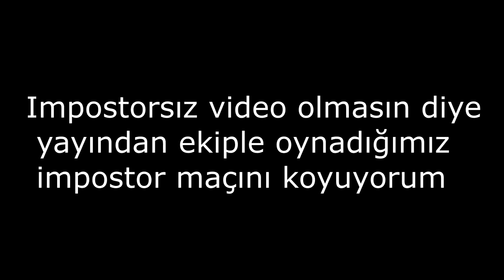ÜNLÜLERİN TAKLİTÇİLERİYLE AMONG US #2 ( Massaka,Killa,Abbas,Elwind,Kuzey )